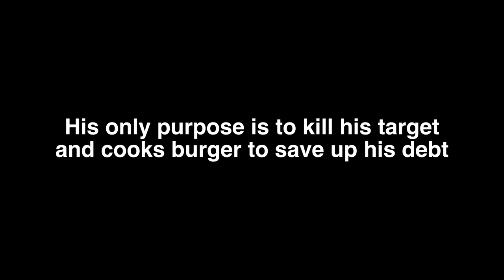Jerry Cuboid [Speedpaint]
I'm not gonna sugarcoat it.
Did you know that you can block and parry projectile or damage by pressing [C] before getting hurt?

Art Software: Medibang Paint

Music: Pizza Tower - Good Eatin' (Mr. Sauceman, ClascyJitto (Frostix), and POST ELVIS)
(buy the game now or else pizza face is going to destroy me)

If you guys want to use my work. That's fine as long it's a fan-animation, art, and edits, add credits to my appointments, too! Don't even think about using my works without permission or I'll know!